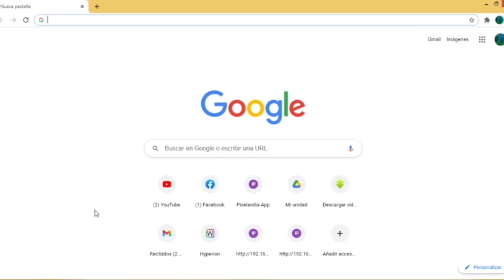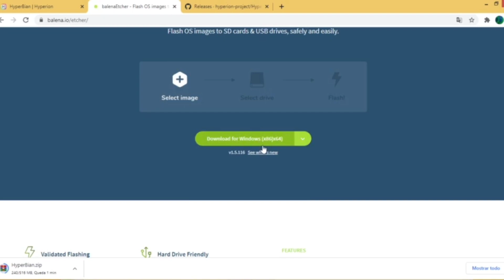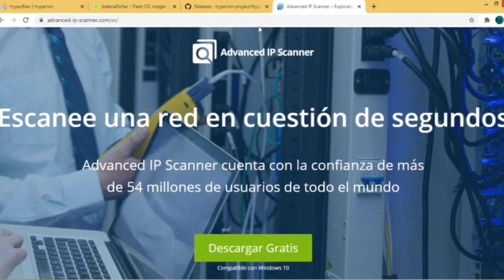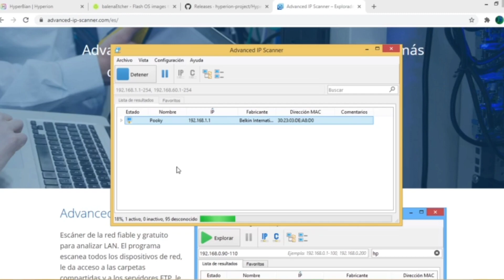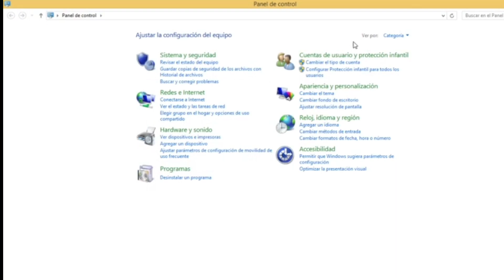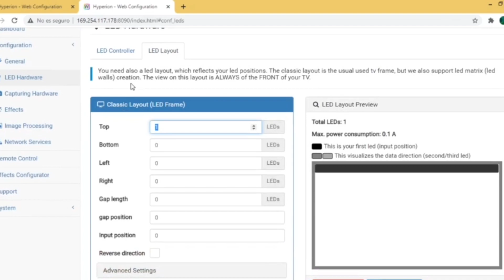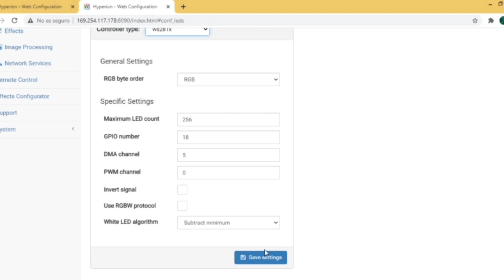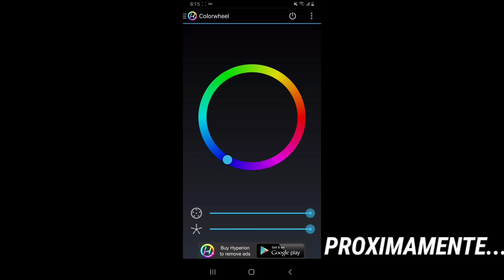LUZ AMBIENTAL PARA TV // CONFIGURACION HYPERION Ambilight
En el siguiente video te muestro como configurar la luz ambiental para tv con una configuración fácil y sencilla paso a paso te explico como hacerlo con tira led ws2811 una tarjeta raspberry pi y el programa hyperion, espero que lo disfrutes y con este tutorial logres dar un toque moderno a tu television.

FACEBOOK: FABRICA DE CABINAS PIXELANDIA